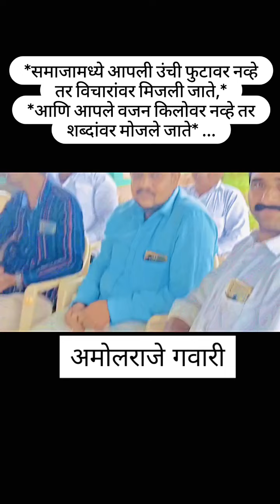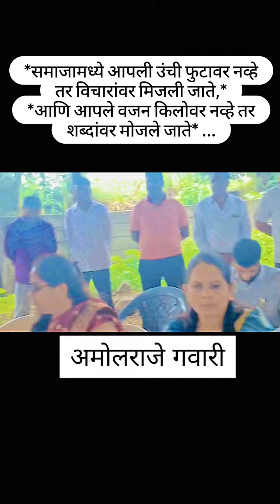अमोलराजे_गवारी_नाशिक_जिल्हा_महाराष्ट्र_राज्य